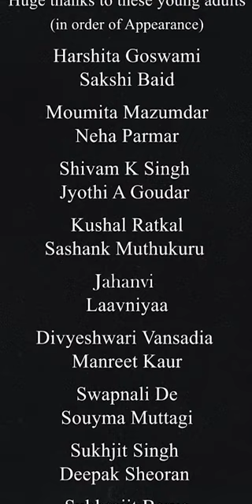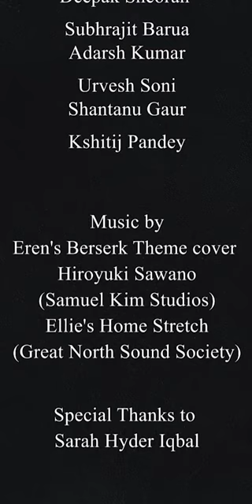Lockdown Diaries | Planet Divoc-91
One question - what changes have you seen in your mental health this past year? Lockdown Diaries is a vox pop video featuring 21 diverse young adults from India. It's a sneak peek into how the mental health of these individuals changed due to the pandemic.
This is a reminder that the lockdown wasn't the same for everyone. India is in crisis again with the second wave hitting and lockdowns taking place in different parts of the country. Let's not neglect our mental health and reflect back on our experiences of the past year.

Creator and Editor: Rashmi Sheoran
Mentor and Guide: Meghna Gupta
Huge thanks to: Harshita Goswami, Sakshi Baid, Moumita Mazumdar, Neha Parmar, Shivam K Singh, Jyothi A Goudar, Kushal Ratkal, Sashank Muthukuru, Jahanvi, Laavniyaa Beniwal, Divyeshwari Vansadia, Manreet Kaur, Swapnali De, Soumya Muttagi, Sukhjit Singh, Deepak Sheoran, Subhrajit Barua, Adarsh Barua, Urvesh Soni, Shantanu Gaur, Kshitij Pandey
Music: Eren's berserk theme cover Hiroyuki Sawano (Samuel Kim Studios ), Ellie's Home Stretch (Great North Sound Society)
Special Thanks to Sarah Hyder Iqbal.

This film was made as part of the Planet Divoc-91 webcomic and participatory arts project.